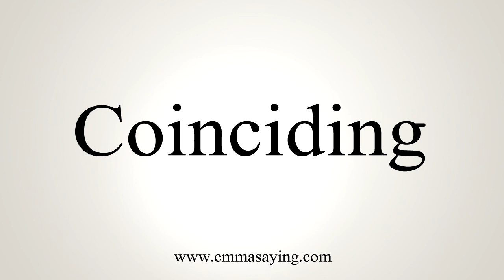How To Say Coinciding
Learn how to say Coinciding with EmmaSaying free pronunciation tutorials.